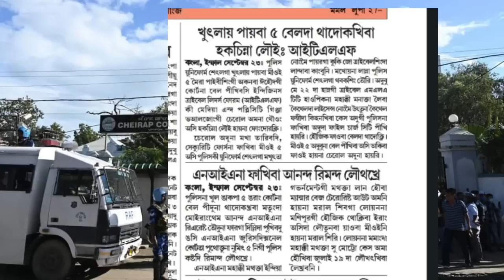NIA NA FAKHIBA ANAND REMAND LWTHAKHRE | KHUTLAI PAIBA 5 BAILDA THADOKHIBA HAKCHINNA LOUWE - ITLF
KHUTLAI PAIBA 5 BAILDA THADOKHIBA HAKCHINNA LOUWE - ITLF

manipuri film
manipuri new film 2023
manipuri latest film 2023

manipuri news
morning talk
manipur violence
explained in Manipur